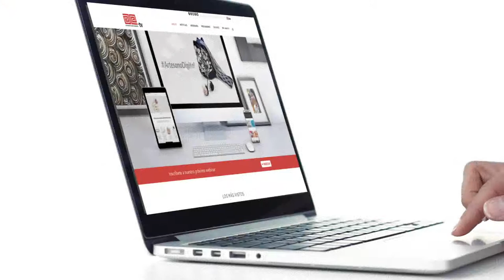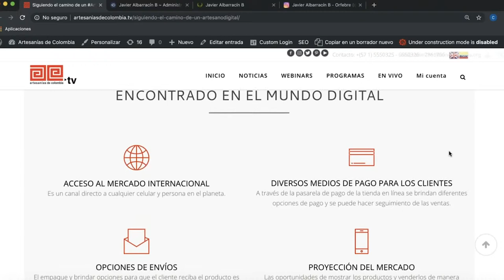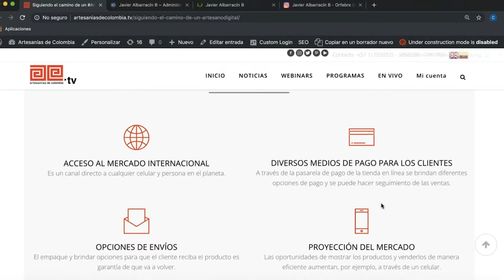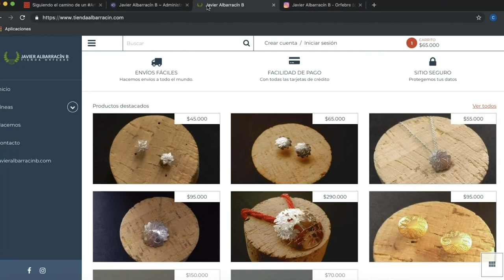Aprovechando las opciones para vender que tiene Internet (3/3)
En esta, la tercera charla ArtesanoDigital de 2019, el artesano Javier Albarracín nos cuenta con cuáles oportunidades se ha encontrado él en el mundo digital y responde preguntas de los asistentes sobre las ventas por Internet. Más información